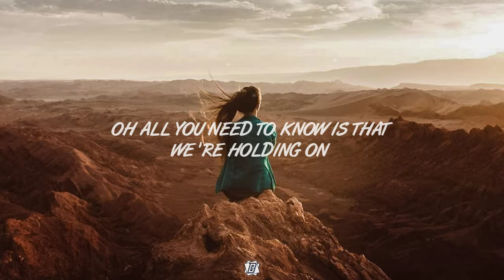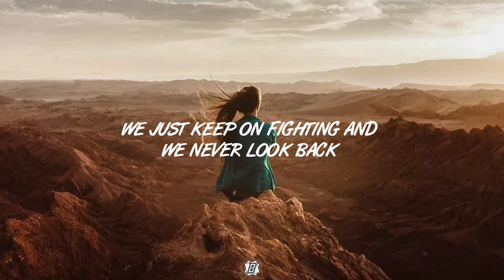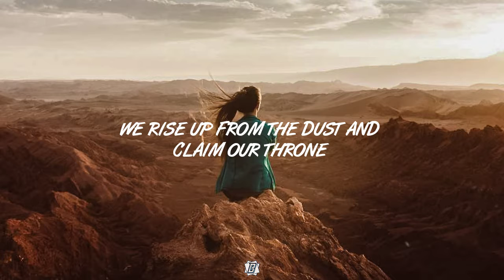TheFatRat - Rise Up ( Lyrics )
Thanks 🙏